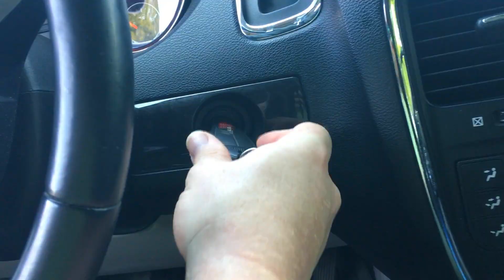THEY CALL HIM THE WATER BOY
Just a regular old day of Burger King Whoppers and watering a very thirsty vegetable garden.